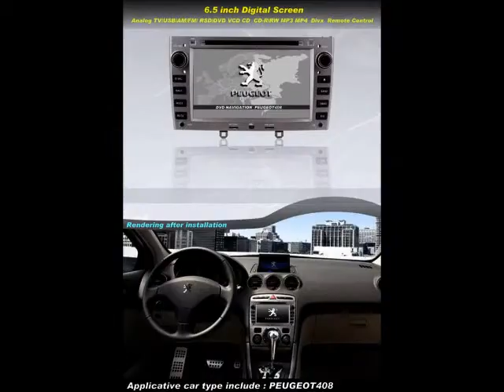HD CAR DVD TV GPS Radio Navigation Navi for PEUGEOT 408 308 308SW